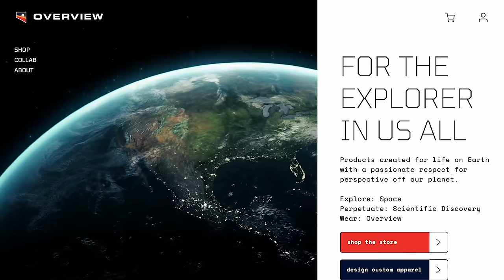Do Psychedelics Unlock a Deeper Truth? With Rick Doblin & Neil deGrasse Tyson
Do psychedelics reveal a different objective reality? Neil deGrasse Tyson and comedian Chuck Nice learn about psychedelic drugs, treating PTSD, and other mind-bending research with President of Multidisciplinary Association for Psychedelic Studies (MAPS) Rick Doblin.

How do psychedelics work? What makes a drug psychedelic? Learn about the history of psychedelics in the United States and the different hurdles to overcome when researching illicit substances. Was the government too quick to criminalize these drugs? We explore MDMA and its prosocial effects in octopuses and the effects of psychedelic use. What is the difference between recreational and therapeutic uses?

How have psychedelics been helpful in the therapeutic treatment of PTSD? We discuss how psychedelics could do to the field of psychology what the telescope did for astronomy. What does MDMA do to the brain in PTSD patients? Learn about the amygdala, prefrontal cortex, and why ecstasy might not be the best name for MDMA.

Learn how the “fallen Mormon” study helped uncover the effects of ecstasy. Is microdosing an effective use of these types of drugs? Discover an experiment where they gave psychedelic drugs to religious leaders. We discuss objective versus subject reality and why delusions associated with tripping feel so mystical. Do psychedelics unlock a deeper truth?

Thanks to our Patrons Mark Rosenthal, David Aulwes, Alissa Mc Cormick, Gavin Bamber, Lester Teichner, Chase Kimes, and Cindy Barrick for supporting us this week.

NOTE: StarTalk+ Patrons can listen to this entire episode commercial-free.

00:00 - Introduction: Psychedelics
1:45 - Drug Laws: Studying Illegal Substances
8:50 - The Psychedelic Research Renaissance
9:59 - What is a Psychedelic?
14:48 - Neuroplasticity & Therapeutic Use
18:08 - What is MDMA?
20:10 - Using Psychedelics to Treat PTSD
30:26 - Psychedelics in Academia
33:33 - The Fallen Mormon Ecstasy Study
36:54 - Micro-dosing & Creativity
38:53 - Tripping, Delusions, & Mystical Experiences
42:50 - Illuminating Objective Reality